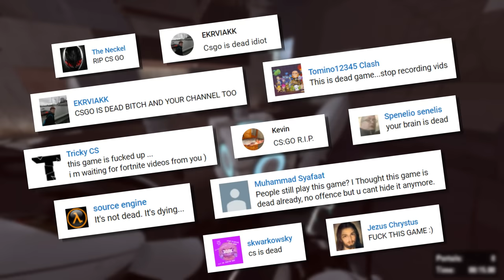Portal 2 in ZERO PORTALS? (Part 1)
🔻 Map list:
0:58 THE COURTESY CALL: Portal Gun (sp_a1_intro3)
1:55 THE COURTESY CALL: Incinerator (sp_a2_intro)
3:12 THE COLD BOOT: Laser Over Goo (sp_a2_laser_over_goo)
3:29 THE COLD BOOT: Pit Flings (sp_a2_pit_flings)
4:11 THE RETURN: Turret Intro (sp_a2_turret_intro)
4:36 THE RETURN: Turret Blocker (sp_a2_turret_blocker)
4:52 THE RETURN: Laser vs. Turret (sp_a2_laser_vs_turret)
5:15 THE SURPRISE: Triple Laser (sp_a2_triple_laser)
5:38 THE SURPRISE: Escape (sp_a2_bts2)
6:22 THE FALL: Repulsion Intro (sp_a3_jump_intro)
7:40 THE ITCH: Ceiling Button (sp_a4_tb_trust_drop)
8:10 THE ITCH: Polarity (sp_a4_tb_portality)

🔻 Special thanks to:
Air (voice)
Every